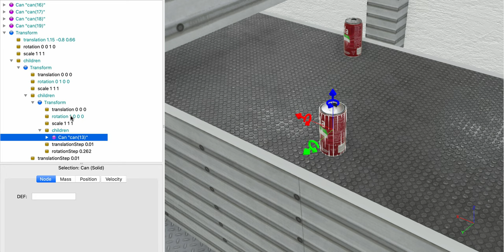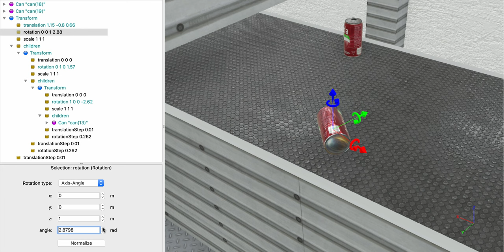What is "Gimbal Lock"? See for yourself in a simple Webots experiment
Gimbal lock is a phenomenon that can occur when doing rotations using the Euler-angle convention, that is defining rotations by a sequence of rotations around the X, Y, and Z axes for example. (There are 12 different ways you can do this, e.g. X-Y-Z, Z-Y-X and so on.) All of these fail for certain configurations in which two axes align. This is known as "Gimbal lock"". In the X-Y-Z convention, this happens when rotating by 90 degrees around the Y-axis. Then, the X and Z axes align and you are loosing one degree of freedom. You can easily see this by setting up these rotations in the open-source, free simulator Webots.